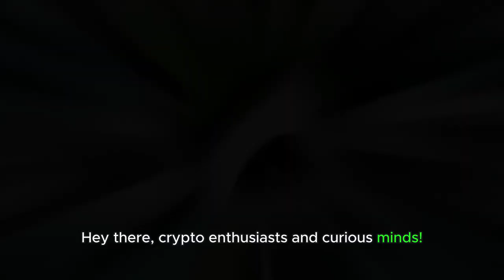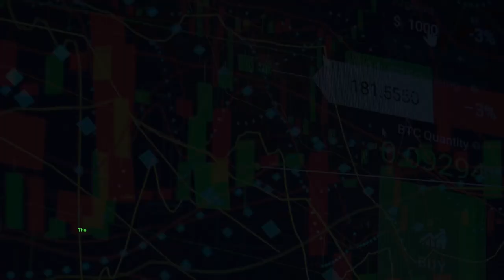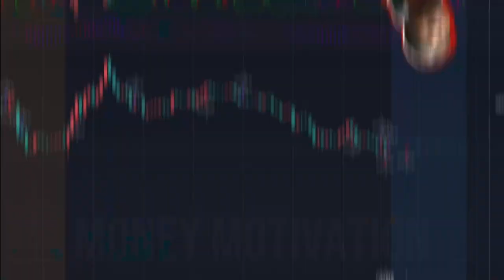The Dark Secret Behind Crypto's 1.5 Million New Users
Crypto.com is on fire! 🔥 Join the wave of over 1.5 million new users who've stepped into the crypto world, seizing the opportunity to invest in Bitcoin and beyond. 🪙💰 Whether you're a crypto enthusiast or a curious newcomer, now is the time to dive in and explore the limitless possibilities of the digital currency universe. Let's ride the crypto wave together! 🌊🚀